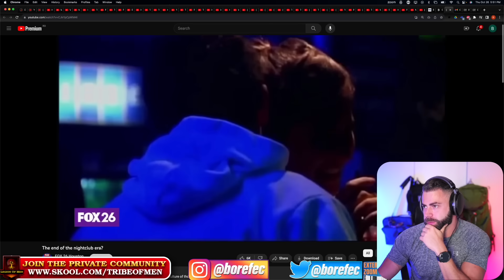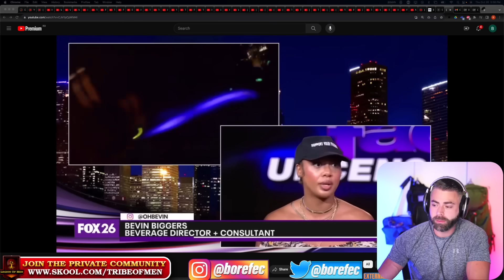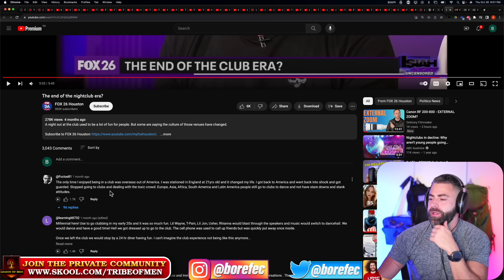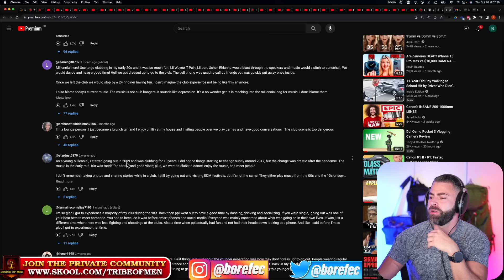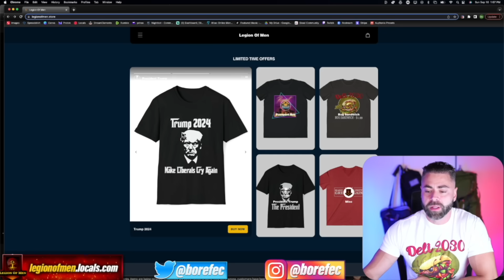Men Aren't Going Out And Spending Money On Clubs Anymore